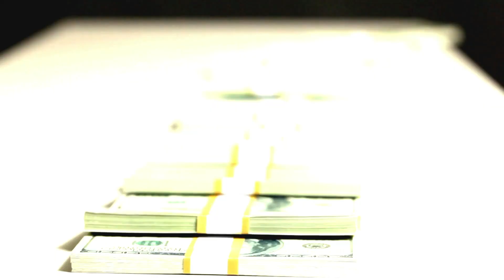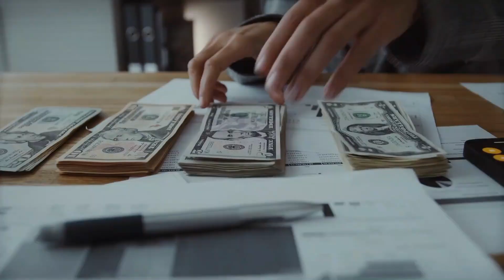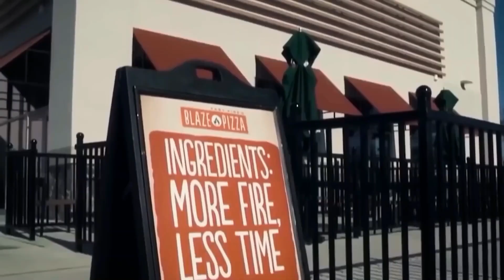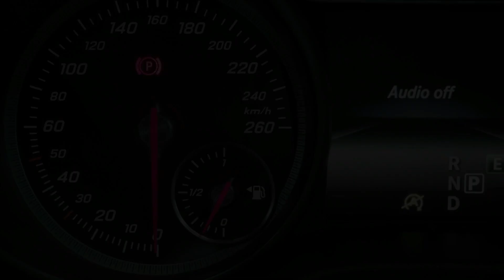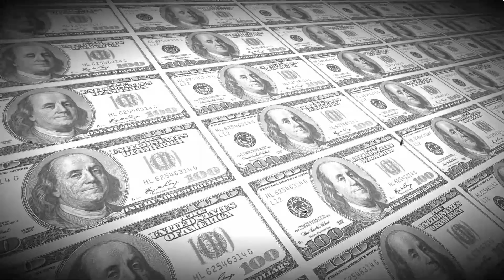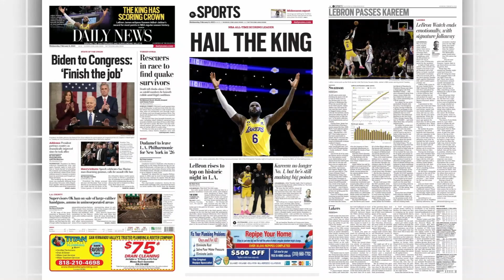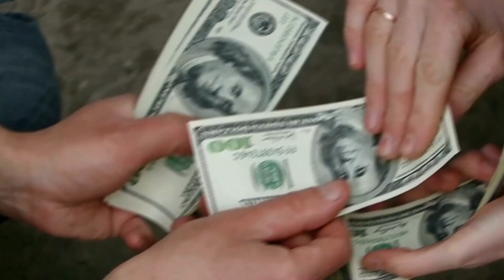STUPIDLY Expensive NBA Purchases